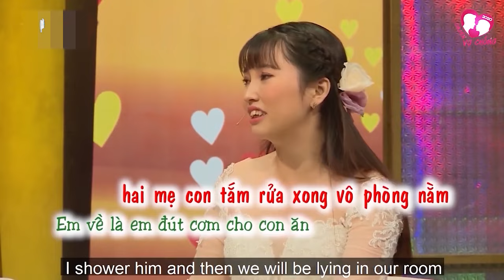Vợ TỐ Chồng Nhát Quá Đêm Tân Hôn Không Biết Làm Gì | Chuyện Vợ Chồng